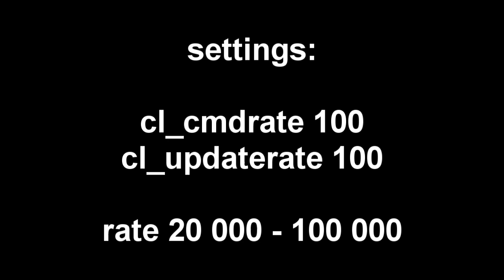How to get rid of choke in Counter-Strike: Source (watch in HD-fullscreen)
Playing on a server with various 'rate' values. These were the values entered:
20000
30000
40000
50000
70000
100000
Observe the 'choke' value in the net_graph as the different values are entered.

I had a very low FPS because I was recording with Fraps for Youtube.
But the 'choke' value is the same even with a normal FPS, try for yourself.

A low rate setting (either from the client of from the server) causes 'choke'. This means you can't get all the game data from the server, which results in a poorer hit registration.

It's mostly noticeable on a "busy" server, such as this one, with the Deathmatch mod.

While low rate is not the only cause of choke it's by far the most common and the first one to try when "curing" choke.

Here's the server address, try for yourself:
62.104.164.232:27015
(server located in Germany)
Alternatively, you can try this on any server that allows high rates. Unfortunately, the tradition of 1.6 is still strong, so most people (including server admins) limit rate at 25k or 30k, which is not enough for Source on a 100 tick server.

If you want to know if the server you're playing on restricts rate then go into console and type rate (without any value) and hit Enter. If you have a high rate setting but the server is restricting it to a lower value it will be written in the console.

Also, a higher rate can't "hurt". You will only use some more internet bandwidth (when required).